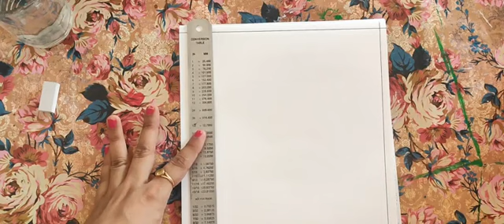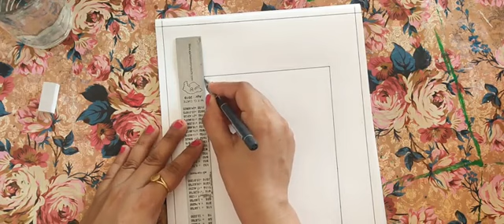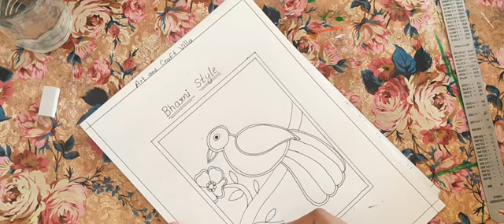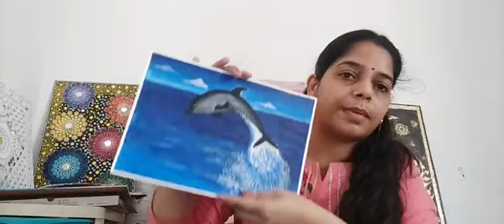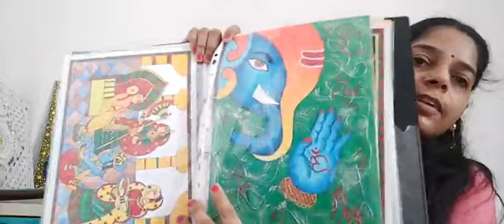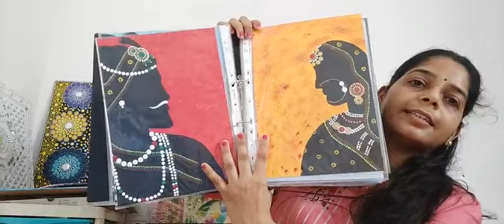Madhubani basic, 3rd day, Bharni style, live class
Hello
this is 3rd days recording of madhubani basic course.